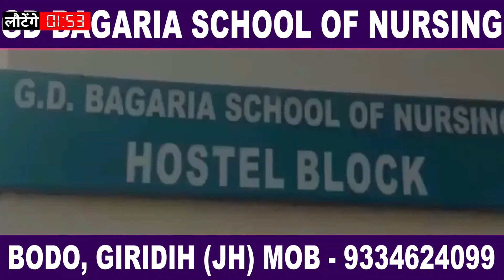करहरबारी में गुरुवार को आरोग्य मंदिर का उद्घाटन विधि पत्र रूप से किया गया